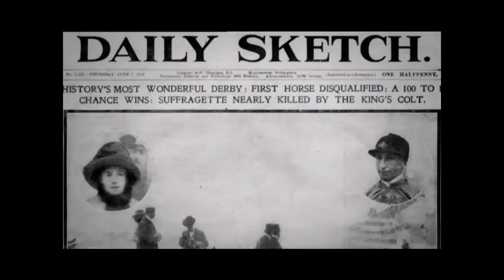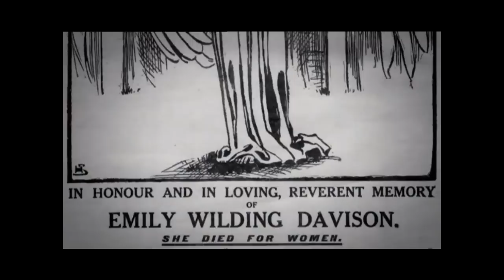Suffragettes and Emily Davison